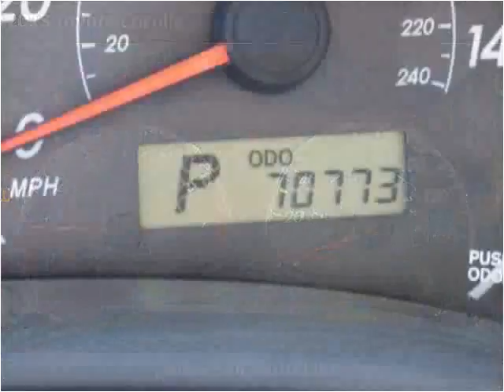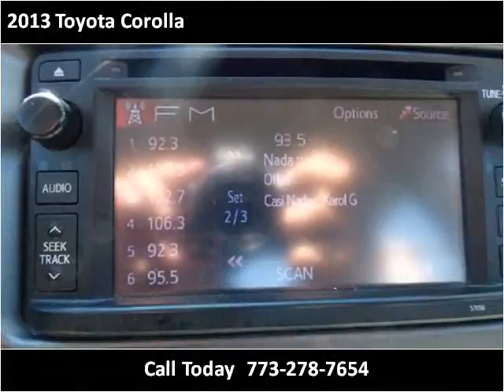2013 Toyota Corolla Used Cars Chicago, Burbank IL